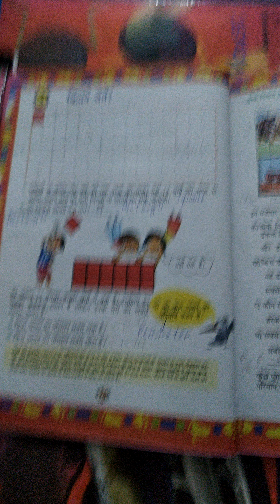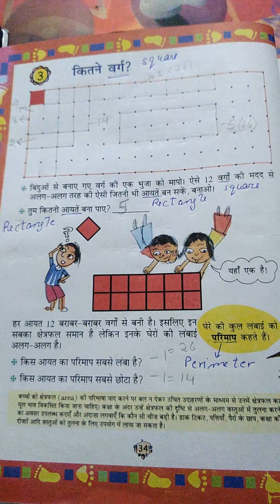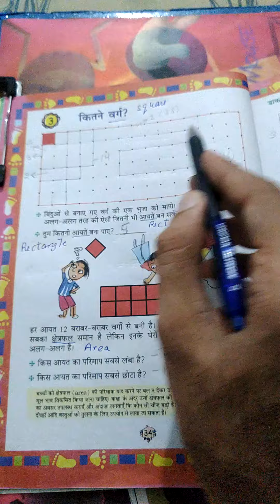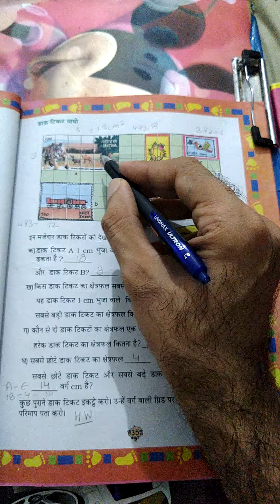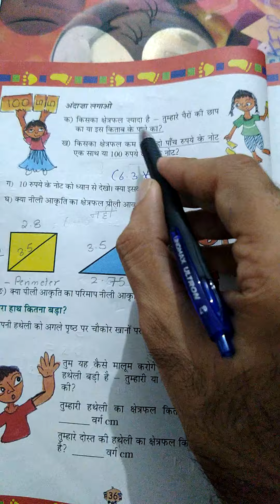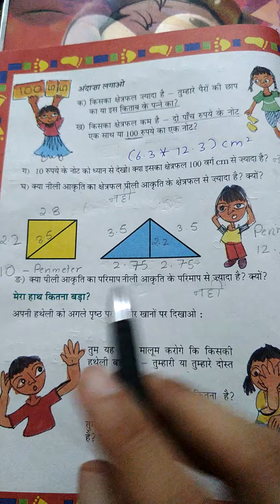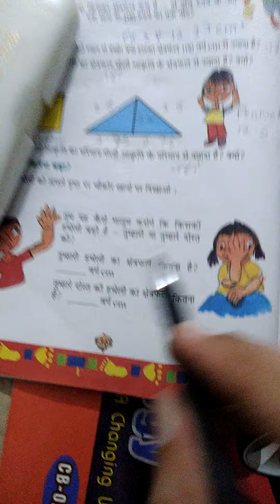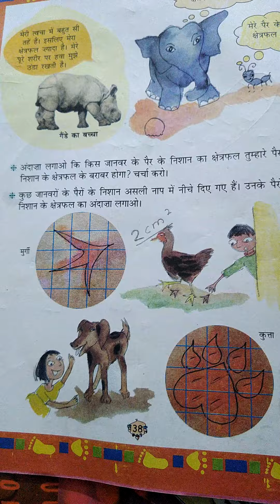Maths chapter 3 by Amit Sir.